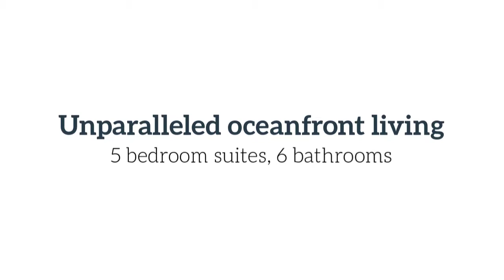166 Spindrift, Carmel Highlands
Unique amongst the best ocean front estates, this striking home designed by renowned architect Barry Berkus presents one of the most dramatic settings along the entire West Coast.  Stunning white water views are offered from each of the 4 bedroom suites with fireplace and private deck, two lofts and all public rooms, as well as the various ocean-side terraces, all perched directly above the churning Pacific.